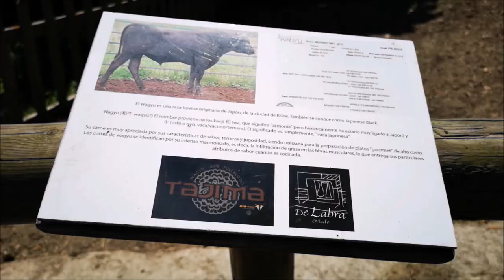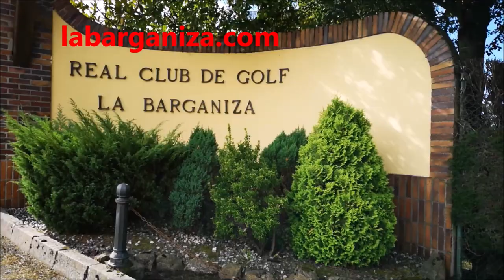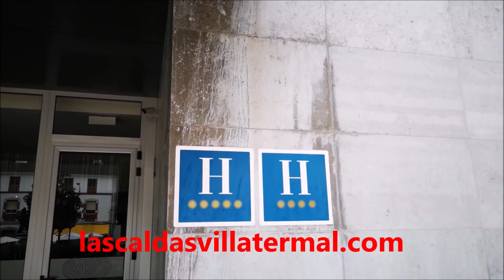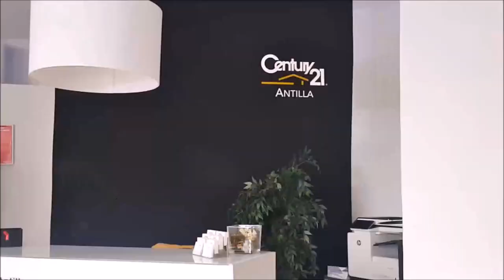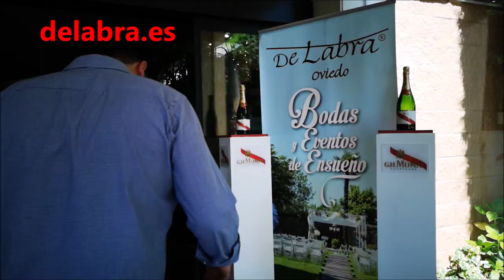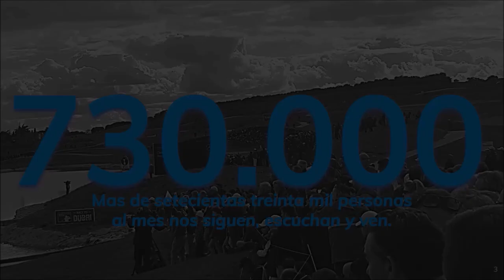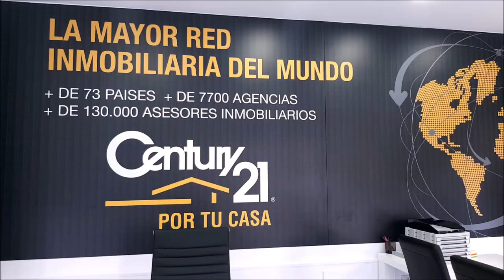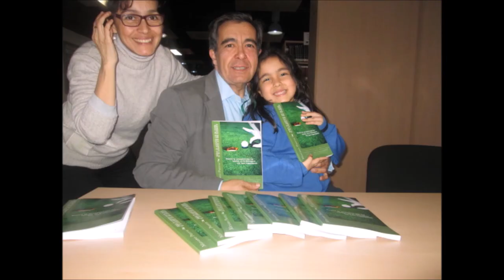49 OVIEDO LA BARGANIZA ASTURIAS DESTINO GOLF Y TURISMO PARAISO NATURAL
Programa 49 OVIEDO, LA BARGANIZA, ASTURIAS DESTINO GOLF Y TURISMO, PARAISO NATURAL
Nuestra primera parada El Real Club de Golf de La Barganiza  , un campo y un club espectaculares, donde hemos podido compartir golf y una amena e interesante charla con su PRESIDENTE FERNANDO ALVAREZ-LAFUENTE, Pte. Cté. COMPETICION CARLOS PAREDES y un uno de sus socios mas significativos Manuel Arbesu junto a Mariano Puerta Director de COaching Golf Radio y TV . Un programa de  @CoachPuerta
En los próximos programas encontraran: Las Caldas villa Termal, desde luego un lugar ideal para alojarse un golfista, y allí lo hicimos mi familia y yo, con sus dos hoteles de 4 y 5 estrellas, y un magnifico restaurante, spas, e instalaciones. También visitamos los restaurantes de Miguel Alvarez, De Labra y Doña Concha, de lo mejor de Oviedo y de toda Asturias. El Campo Municipal de Las Caldas, fue objeto también de nuestra visita, donde pudimos compartir golf y charla con su director Pedro Vega y por último, una entrevista en La Barganiza a uno de los mejores jugadores del mundo, Alfredo Garcia Heredia, Asturiano de pro.,
4 programas que no debéis perderos de  este viaje a Asturias, destino de golf y un auténtico Paraíso Natural

550.000 personas, al mes, interesadas en el golf, el turismo, la gastronomía, deportes….
3 programas semanales, más de 500 en 3 años.